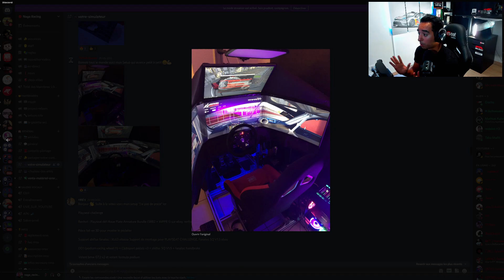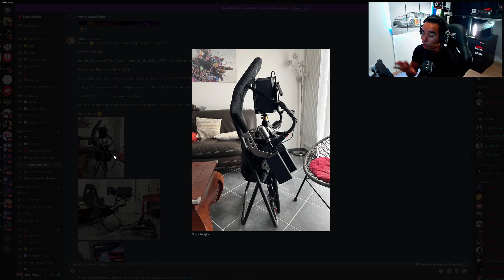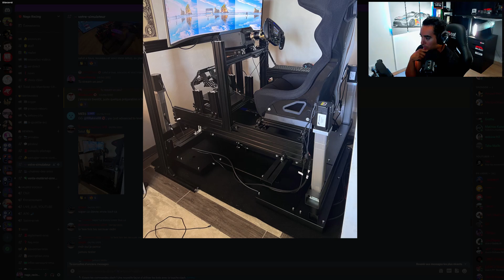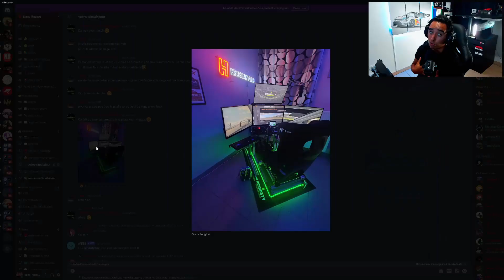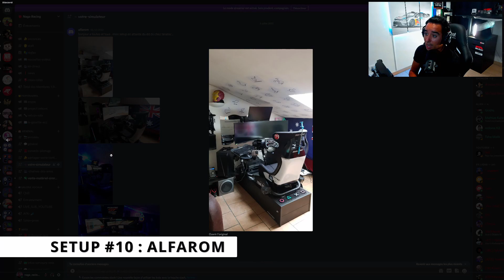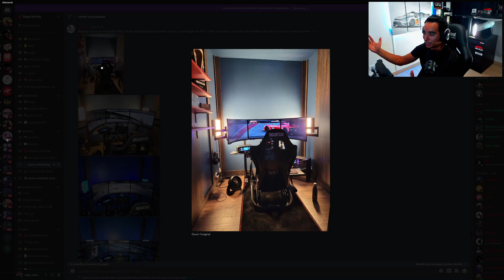Je VALIDE les setups SIM RACING de mes abonnés (ils sont dingues)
Si tu veux que je passe chez toi pour filmer ton setup SIM RACING :

Envoie moi un email à avec une photo, une description et une idée de ton adresse (pas besoin de ton adresse exacte si tu veux pas)

► Liens pour acheter certains articles
• SIEGE OPLITE
• SIEGE PLIABLE
• VOLANT T300 RS